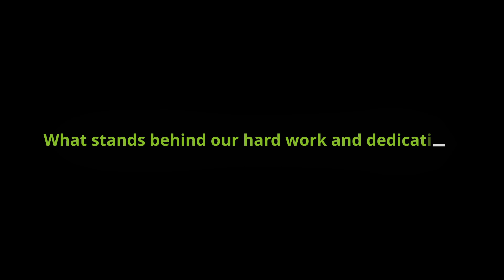Attorneys at Heart | The Drive of Reff & Associates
What stands behind our hard work and dedication?
At Reff & Associates | Deloitte Legal, we are not just attorneys at law, we are attorneys at heart.
Here is the third part of a collection of thoughts and feelings from our team of attorneys at heart!